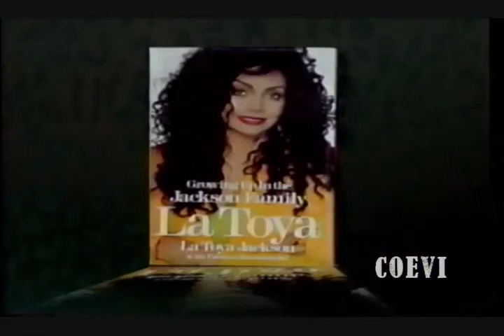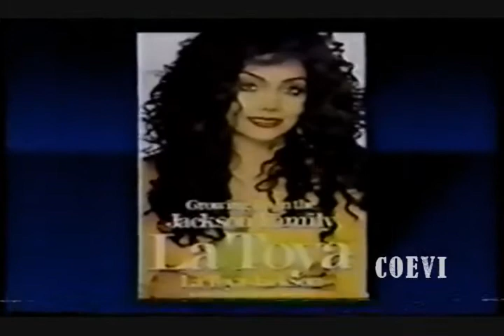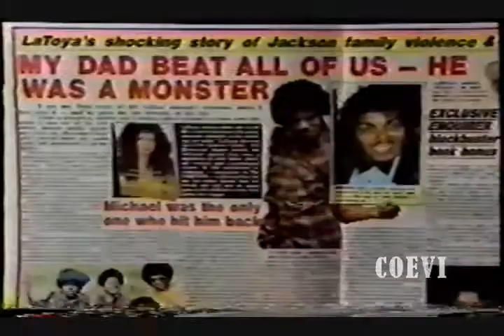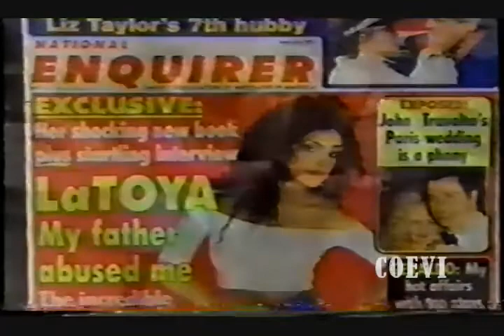Geraldo Rivera's TV show: Latoya Jackson interview– reveals some sad family truths (1993)